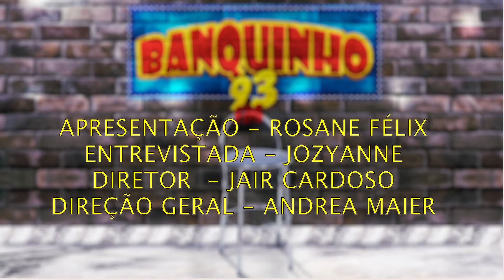Banquinho 93 - Jozyanne (03)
No banquinho 93 de hoje, Rosane Felix recebe novamente a cantora Jozyanne para falar sobre família. Ela compartilha que é da terceira geração de crentes na família, teve muitas referências no evangelho. Quer saber mais? Assista, curta, compartilhe...